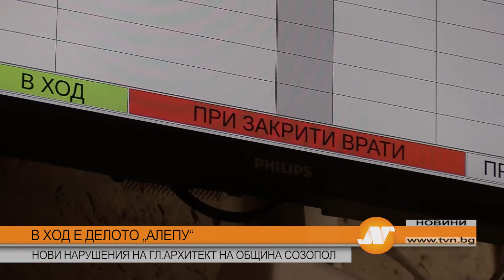В ХОД Е ДЕЛОТО „АЛЕПУ“: НОВИ НАРУШЕНИЯ НА ГЛ.АРХИТЕКТ НА ОБЩИНА СОЗОПОЛ